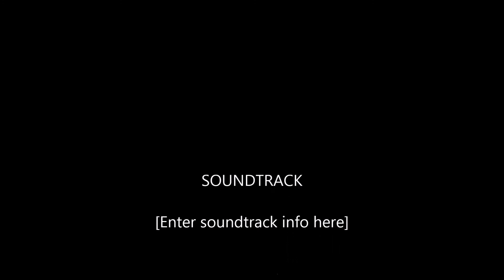SKY OVER YARMOUTH MARCH 2019